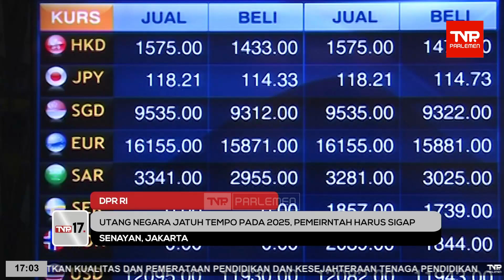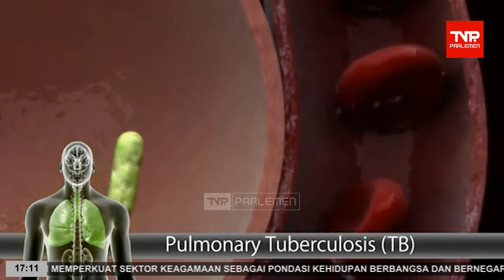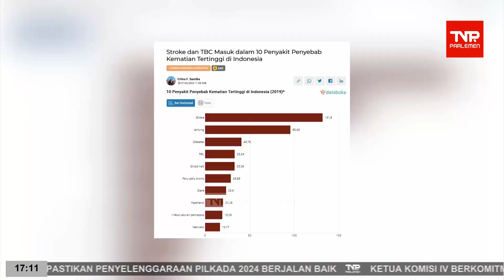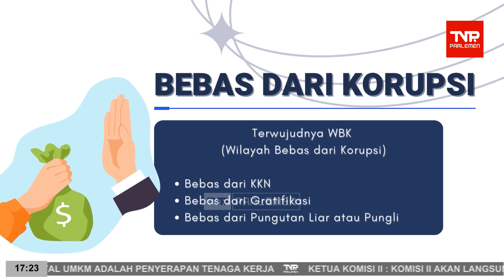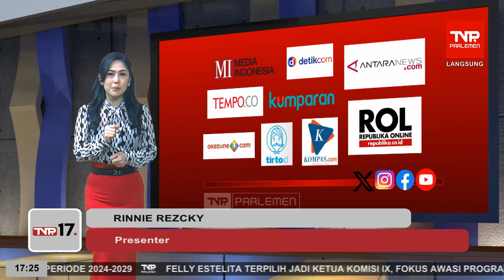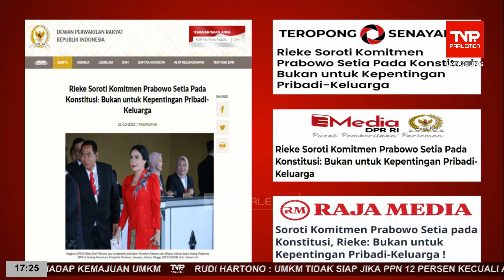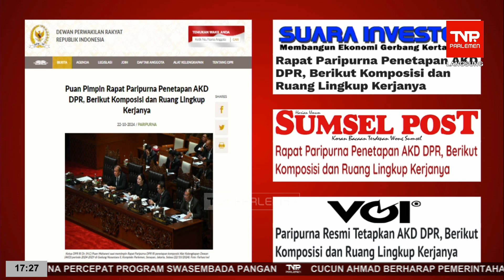TVR 17 - 23 Oktober 2024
Narasumber